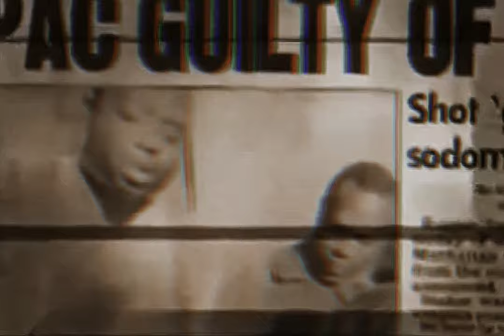2Pac - Don’t Stop The Music (Dante’s UTEOT)[High Def Extreme Bass Boosted][Audio Surround Sound] 4K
Credits
Featuring: Val Young & Outlawz
Produced By: Johnny J
Written By: Hussein Fatal, E.D.I. Mean, Val Young & 2Pac
Starring: 2Pac & Outlawz
Backing Vocals: Nanci Fletcher